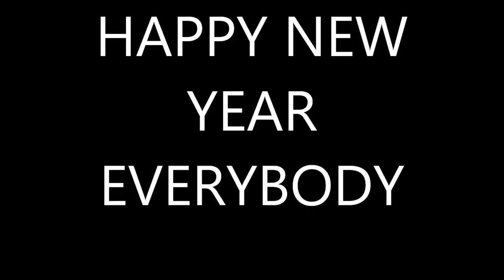Sydney (New Years 2011)